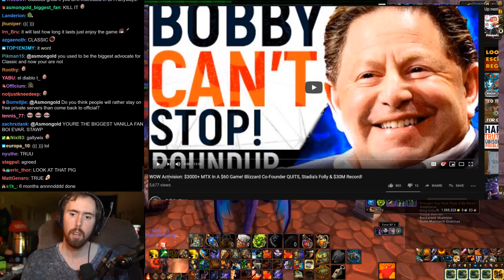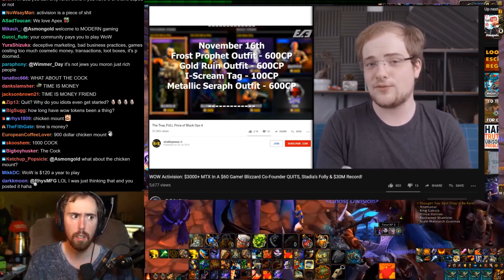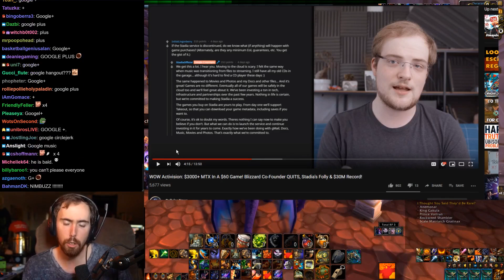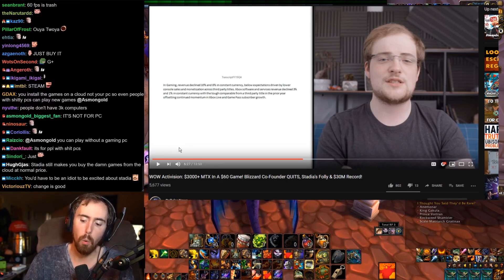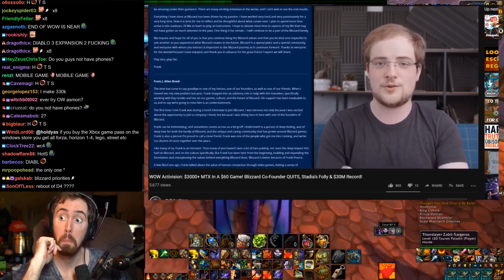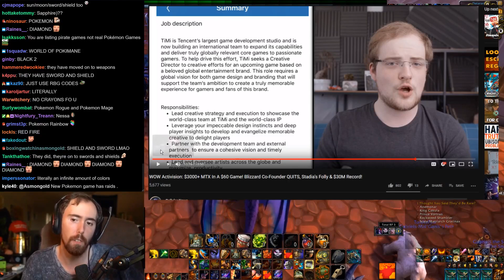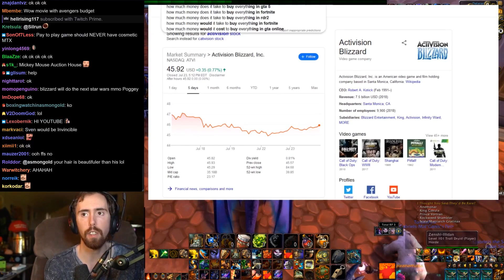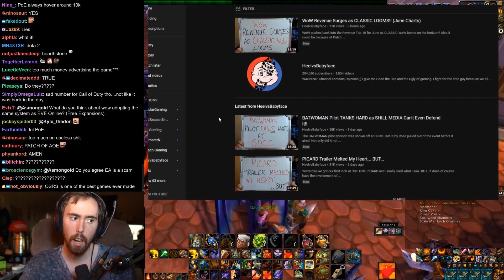Asmongold Reacts to "WOW Activision: $3000+ Microtransactions In A $60 Game!" by Bellular